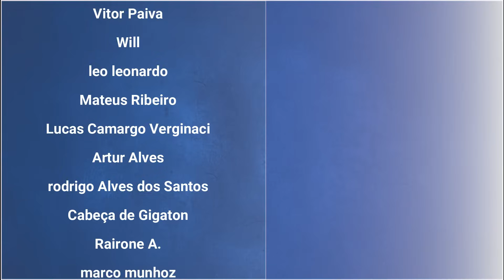A build PERFEITA de Martelo / Hammer - Monster hunter World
Trazendo hoje para vocês um vídeo com a build perfeita para Martelo/ Hammer em Monster Hunter World